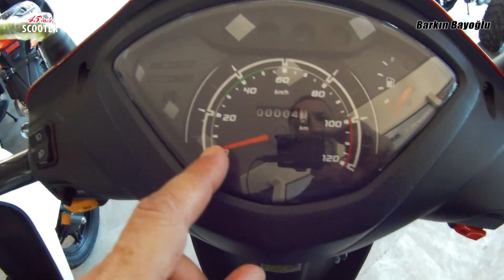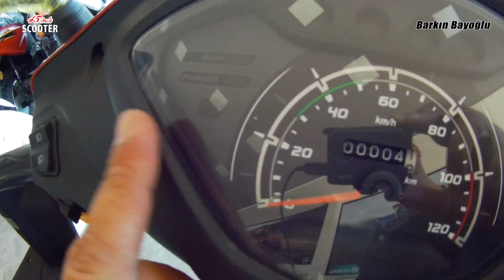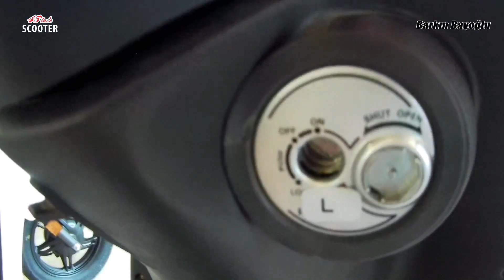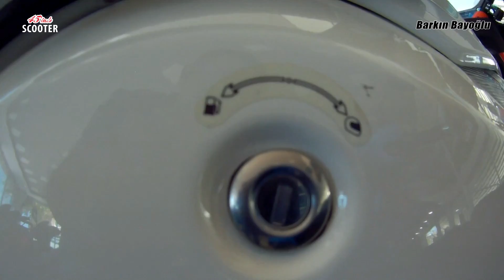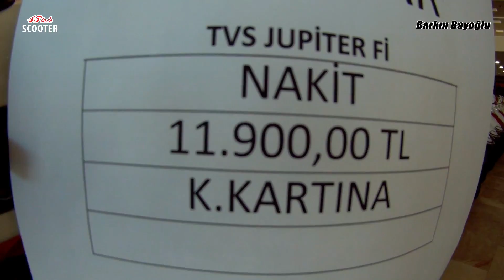TVS Jupiter FI / İlk Bakış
Kanunen: "Bu video, görüntülenen markanın reklamlarını içermektedir" Antalya Yetimoğlu Motor'da TVS'nin 110cc enjeksiyonlu ve metal karenajlı Jupiter FI modelini sizlere yakından tanıtmaya çalıştım. İyi seyirler !